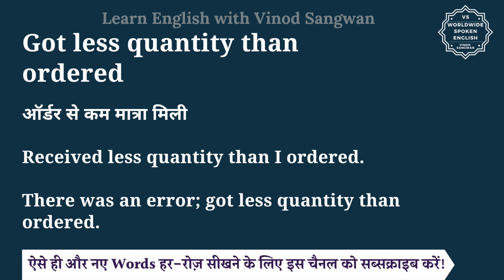Got less quantity than ordered meaning in Hindi | Got less quantity than ordered ka matlab kya h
इस वीडियो में आप Got less quantity than ordered का हिंदी में मतलब समझेंगे और साथ में Got less quantity than ordered का pronunciation भी सीखेंगें यानि की आप Got less quantity than ordered के अर्थ के साथ साथ ये भी सीखेंगें की Got less quantity than ordered को कैसे बोले या Got less quantity than ordered को बोलने का सही तरीका क्या है |

तो बस एक मिनट में सीखिए Got less quantity than ordered को|
Let’s learn Hindi Meaning of Got less quantity than ordered in detail.

Got less quantity than ordered का हिंदी में अर्थ होता है
ऑर्डर से कम मात्रा मिली

Received less quantity than I ordered.

There was an error; got less quantity than ordered.

Got less quantity than ordered को इन उदाहरणों से और अच्छे से समझ सकते हैं